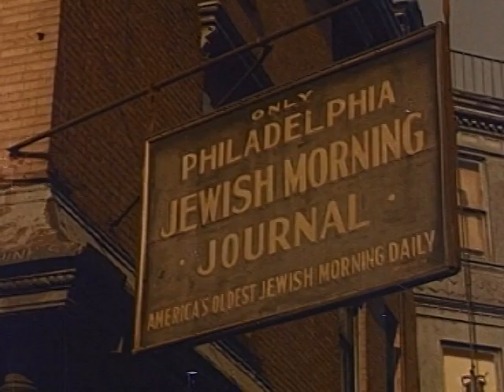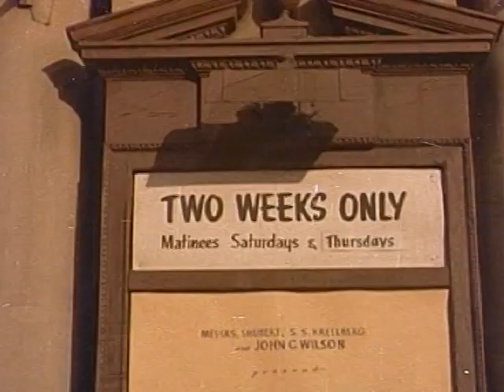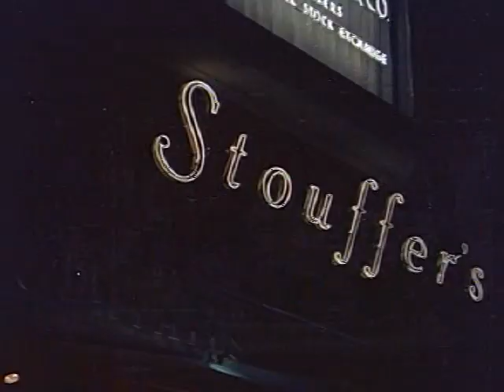Remembering Bygone Philadelphia - early 1950s film - Philly in its heyday - Miracle on the Delaware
Nostalgic Mid-Fifties slices of life and landscape in Philadelphia and its surrounding towns.

Features excellent color footage of Center City scenes, Philly neighborhoods, Liberty Bell, Independence Hall, the Mummers Parade, Levittown, port docks, factories in Camden, New Jersey, and many other subjects that can no longer be seen like Shibe Park, also known as Connie Mack Stadium (razed in 1976).  Interesting note, the final game at Connie Mack Stadium was played on October 1, 1970, with the Phillies defeating the Montreal Expos 2–1 in 10 innings. The occasion was marred by souvenir hunters literally dismantling the stadium, even while the game was still in progress -- only in Philly !

Philadelphia in the 1950s was a bustling city with a thriving economy, a growing population, and a vibrant cultural scene. The city was home to a large number of businesses and factories, providing jobs for many residents. The population was also growing, as people moved to the city for work and to escape the rural areas. The cultural scene was lively, with a thriving music and arts scene. Philadelphia was known for its jazz clubs, theaters, and museums, and was a major hub for the arts in the 1950s. The City of Brotherly Love in the 1950s was a vibrant thriving city with a dynamic and exciting atmosphere.

Producer and Director: Cal Jones. Cinematographer: Ralph Lopatin. Writer and Narrator: Dick McCutchen.